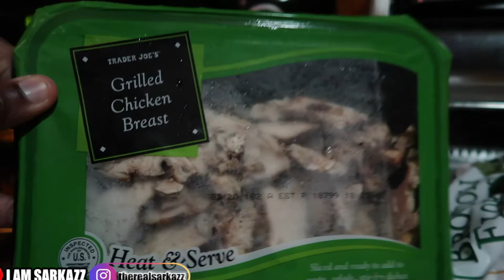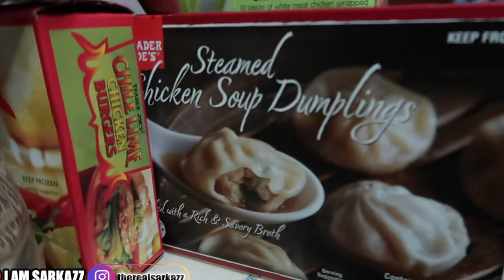Alexa, What Time Is It?